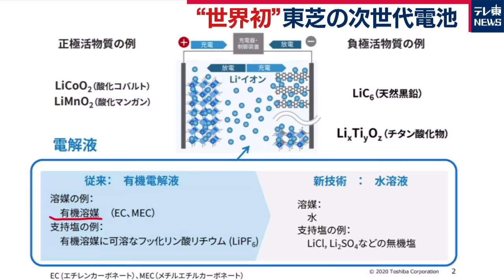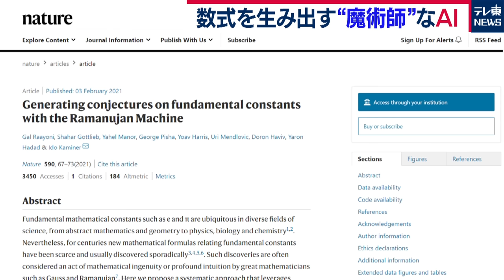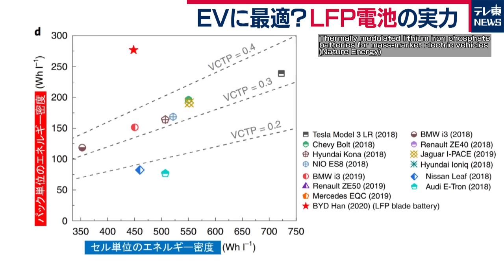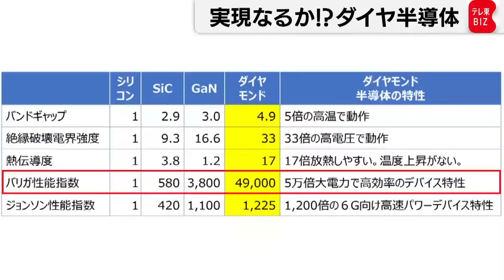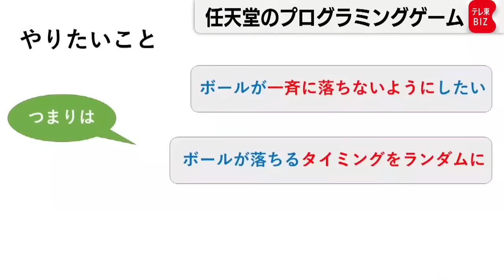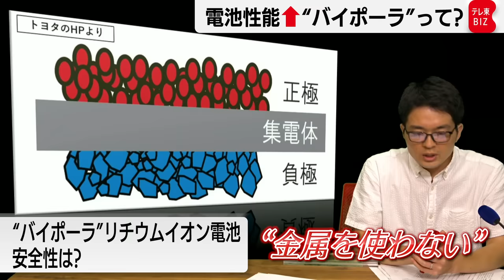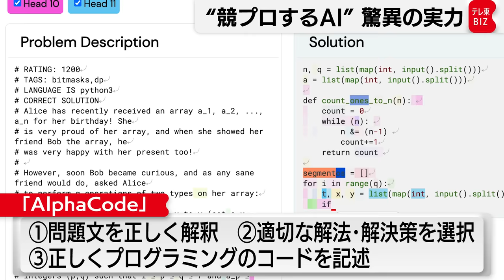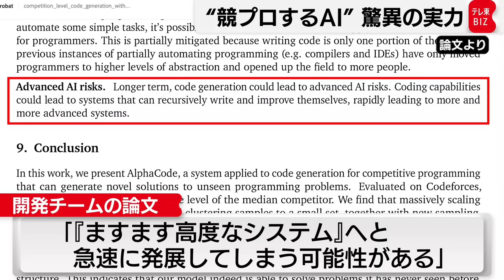【５００万再生突破！】橋本幸治の理系通信【傑作選】 ：次世代電池 半導体 AI プログラミング 新技術 EV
「橋本幸治の理系通信」の人気の12エピソードを一気見できるまとめ動画。
◆◆「橋本幸治の理系通信」はテレ東BIZで配信中（今なら14日間無料）◆◆

00:00 "世界初"東芝の「燃えにくい」次世代電池（2020年11月25日）
11:31 プラごみを簡単にクリーンな水素に変換？ 国際研究チームが技術開発（2020年10月30日）
21:35 “魔術師”のように数式を発見する「ラマヌジャン・マシン」（2021年2月9日）
32:16 目指すは“本物” 東大生研×日清食品の培養ステーキ肉（2021年3月10日）
37:33 10分で充電/400キロ走れる/極寒でもOK...EV向け「LFP電池」の驚きの性能（2021年1月25日）
49:05 未経験者のアナタもハマる？競技プログラミング「AtCoder」って何だ？（2021年3月19日）
1:00:26 本当に実現できるのか?"究極"のダイヤモンド半導体に関する疑問・質問に答えます!（2021年5月8日）
01:16:41 プログラミング学習の救世主？任天堂の“絶対に挫折させない”プログラミングゲームvs片渕アナ（2021年6月30日）
01:29:27 AIが“天才的直感”を与え数学の新定理を導くことに成功 Nature誌に掲載（2021年12月2日）
01:35:40 トヨタが採用した“究極の電池構造” 性能を引き上げる「バイポーラ」って?（2021年8月13日）
01:53:45 日本発 “コスパ最強”酸化ガリウムパワー半導体はゲームチェンジャーとなるか（2022年1月12日）
02:08:14 「プログラミング問題を解くAI」が誕生 一体どんな問題を解いてしまうのか！？（2022年2月22日）

【収録動画のリンク】

"世界初"東芝の「燃えにくい」次世代電池【橋本幸治の理系通信】（2020年11月25日）

プラごみを簡単にクリーンな水素に変換？ 国際研究チームが技術開発【橋本幸治の理系通信】（2020年10月30日）

“魔術師”のように数式を発見する「ラマヌジャン・マシン」【橋本幸治の理系通信】（2021年2月9日）

目指すは“本物” 東大生研×日清食品の培養ステーキ肉【橋本幸治の理系通信】（2021年3月10日）

10分で充電/400キロ走れる/極寒でもOK...EV向け「LFP電池」の驚きの性能【橋本幸治の理系通信】（2021年1月25日）

未経験者のアナタもハマる？競技プログラミング「AtCoder」って何だ？【橋本幸治の理系通信】（2021年3月19日）

本当に実現できるのか?"究極"のダイヤモンド半導体に関する疑問・質問に答えます!【橋本幸治の理系通信】（2021年5月8日）

プログラミング学習の救世主？任天堂の“絶対に挫折させない”プログラミングゲームvs片渕アナ【橋本幸治の理系通信】（2021年6月30日）

AIが“天才的直感”を与え数学の新定理を導くことに成功　Nature誌に掲載【橋本幸治の理系通信】（2021年12月2日）

トヨタが採用した“究極の電池構造” 性能を引き上げる「バイポーラ」って?【橋本幸治の理系通信】（2021年8月13日）

日本発 “コスパ最強”酸化ガリウムパワー半導体はゲームチェンジャーとなるか【橋本幸治の理系通信】（2022年1月12日）

「プログラミング問題を解くAI」が誕生 一体どんな問題を解いてしまうのか！？【橋本幸治の理系通信】（2022年2月22日）

必須教養!?プログラミング“金メダリスト”に学ぶ「アルゴリズム」【橋本幸治の理系通信】（2022年3月30日）